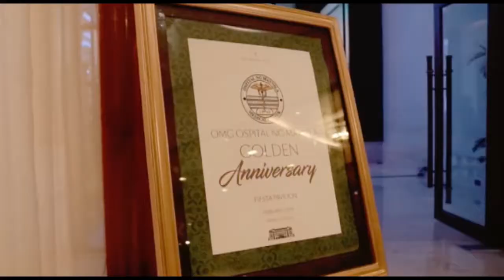PMCI EVENTS SNIPPETS